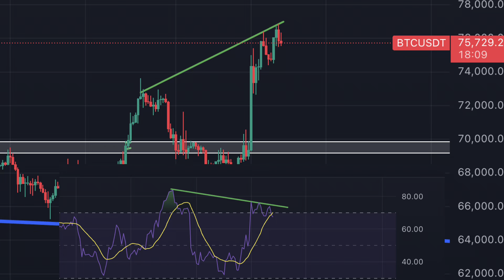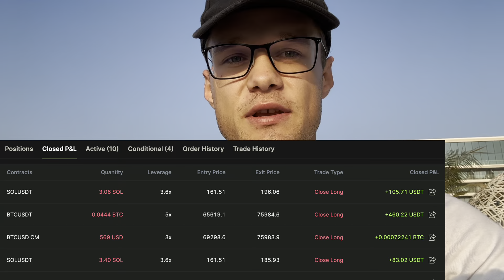Bitcoin Extrem! JETZT KANN ALLES EXPLODIEREN!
💰  +5000$  Trading-Position
🏆+1500$  Tournier Bonus!
👉Kein KYC benötigt

👉Kein KYC benötigt

👉Kein KYC benötigt

👉Kein KYC benötigt

Quellen:

⏱ Timestamps:
00:00

kryptowährungen & krypto tutorials